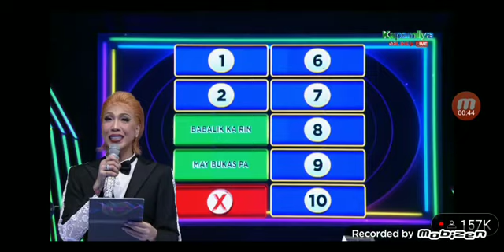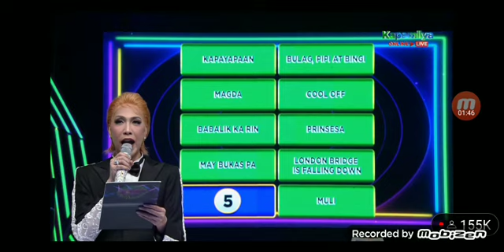Six Part Invention SINGS "KASAL"?